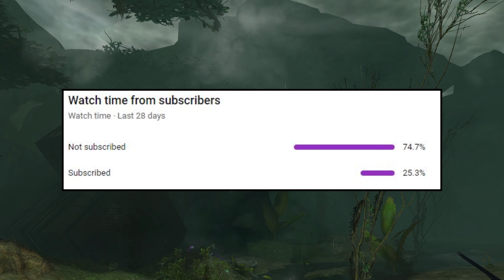Top 10 Potential Features from WoW in Guild Wars 2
In this video, I want to talk about the top ten features from World of Warcraft that could make their way into Guild Wars 2. This could include features from Classic Vanilla Era, Classic Wrath of the Lich King, or Retail WoW with the current Dragonflight expansion. This is NOT to say that any of these WoW features SHOULD be in Guild Wars 2, it's just about how they COULD. This is just a fun discussion and a collection of ideas that I wanted to talk about!

0:00 Introduction
0:30 More PvP Gametypes (Adding Battlegrounds)
2:22 More Quests/Adventures/Collection Achievements
3:55 Reputations
5:45 Automated LFG for Older Content
7:38 More festival decorations and more small festivals
9:01 Pet Battles (or just add Polymock)
10:10 Mentor Chat (New Player/Newcomer Chat)
11:25 Ability to watch cinematics
12:12 Transmute/Outfit Templates
13:09 Expanding Inns/Overhauling Towns
15:32 Conclusion

Honorable Mentions |
Hardcore, Guild Achievements, More unique-looking mounts, More stuff outside of the game (Books, comics, games, etc)